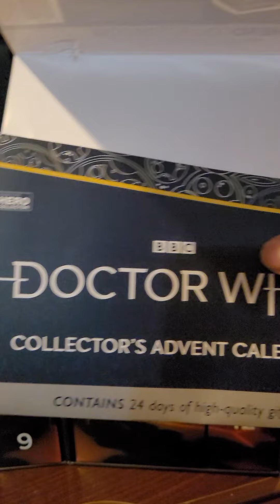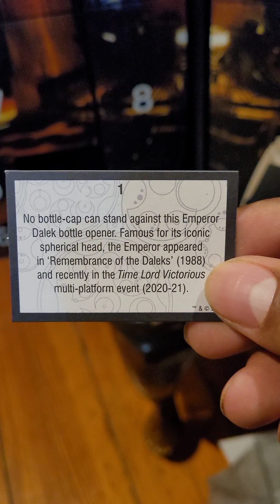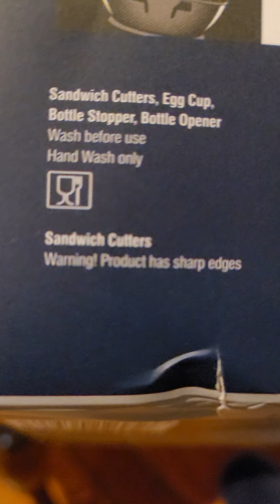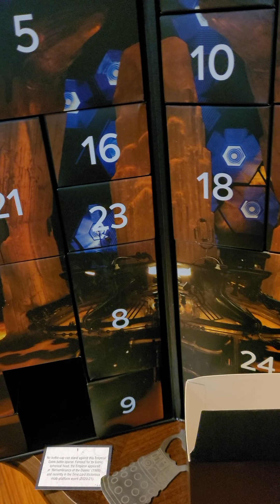Doctor Who advent calendar! Day 1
Sorry about the vertical video 😅 by the time I  Realized it I was over halfway through and couldn't start over ill have it corrected for the rest!

Lets count down to Christmas!